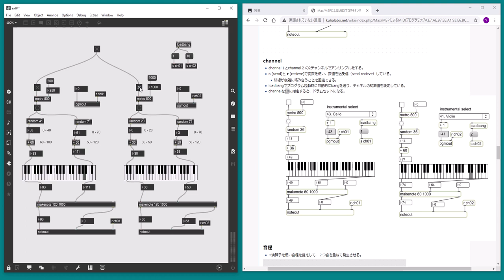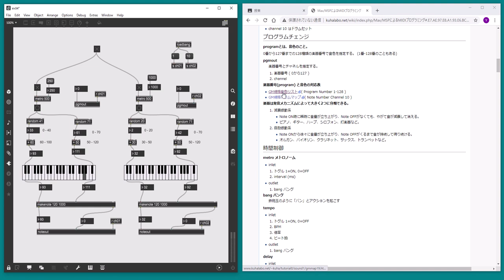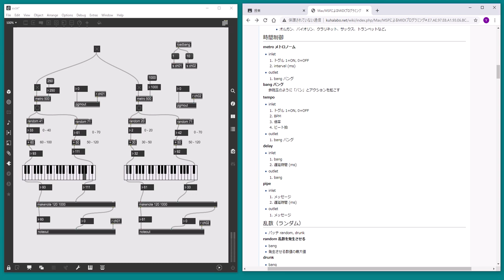Max/MSP MIDIプログラミング12「チャンネル10のdrumパート」